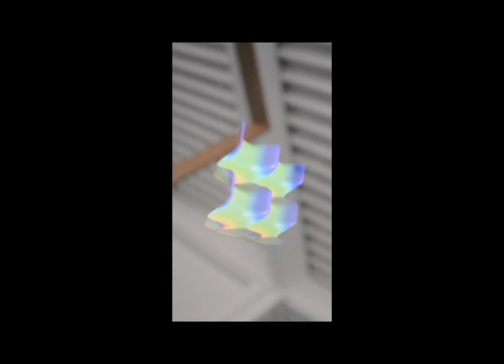A Manifold (short, rotated edit)